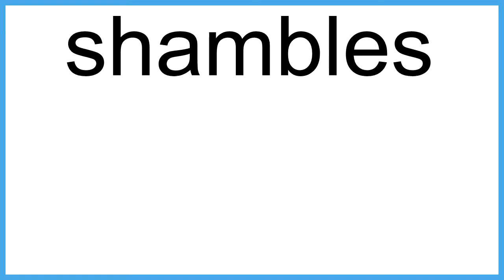shambles meaning | Vocabulary for Kids | Children's Dictionary | Learn English Vocabulary